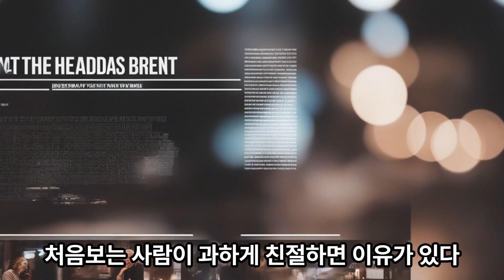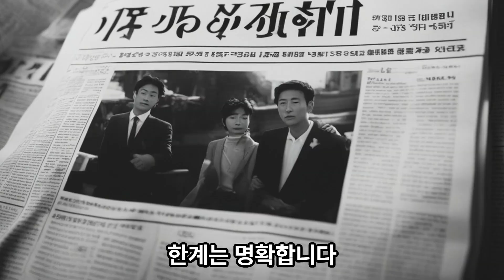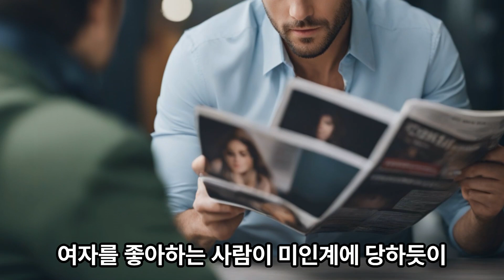내가 사기 당하는이유. 사기 당하지않는 방법 . 사기꾼은 절대 사기꾼같이 생기지 않았다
사기를 당하는이유 나에게도 욕심이 있기 때문이다
처음보는 사람이 과하게 친절하면 이유가 있다
사기꾼은 절대 사기꾼처럼 보이지 않는다
요즘 중고나라 당근 다단계 금융사기 부동산사기
보이스피싱 등등 각종사기 들이 판치는 세상입니다
클릭한번 잘못하면 나의정보가  빠져나가는 세상에
정말 조심 또 조심 해야겠죠

사기꾼들은 남에게 잘해주고 절대 기분나쁜 내색을 하지도않고
언변과 행동에 예의가 바르고
좋은차와 호화생활 명품을 사용하고 씀씀이가 헤프고
주변의 가난한 사람들에게도 잘 베풀어 주면서 인심을 얻습니다
공짜를 바라는 마음이 사기를 부른다 는 말도 있습니다
나에게 더큰 욕심이 있기 때문에 사기를 당하는 사람들이 많이 있습니다
즉 ..
자신을 잘 돌이켜보면서
나를 보면 대체적 으로 인간이 이기적이라는것을 알게 되고
내자신이 이기적인것을 알게되면 타인의 이기심을 이해하게 되겠지요

그리고 사람을 절대 100 % 믿지 마세요.
특히 잘 알지도 못하는 사람이 너무 친절한사람
돈을 우습게 생각하는사람 ...

수십년을 알고 지내도 모르는게 사람입니다.
친절하면 이유가 있다 ..슬프지만 현실입니다

남한테 친절함과 배려를 받으려면
내가 그가 나한테 가져갈 것이 있을 때
그만한 대우를 받을 수 있다는 것.
가치가 있어야 대우를 받을 수 있다는 것

지식이 많은 사람은 잘 속지만
지혜로운 사람은 속지 않습니다

아무리 사람좋아도 내 가족이 아닌이상
한계는 명확합니다.

그렇다고 인간관계에서 의심하고 경계하고
살 필요는 없습니다
99프로 는 믿더라도 1프로 정도는 남겨주세요

​그리고 상대방 한테 너무 잘해줄 필요도 없어요.
기본예의는 지키고 내가 할 수 있는 한에서
최대한 잘해주면 되겠지요.

오버하면 오히려 이상한사람 취급받거나
이용당하기 마련입니다

그리고 중요한 ..
내가 속는 이유는
내가 친절한 것을 좋아하기 때문이다
재물을 좋아하는 사람이 뇌물을 받듯,
여자를 좋아하는 사람이 미인계에 당하듯이
이상 입니다